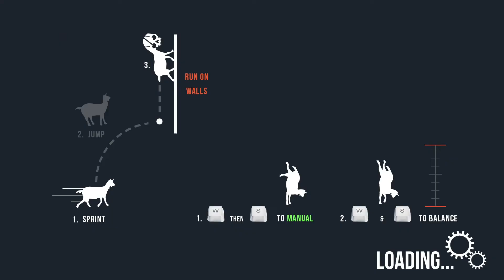goat simulator ufo mod part 2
in this video I play goat simulator ufo mod.  and i went into a ufo again i hope you like my video